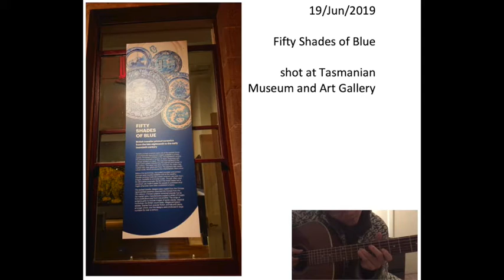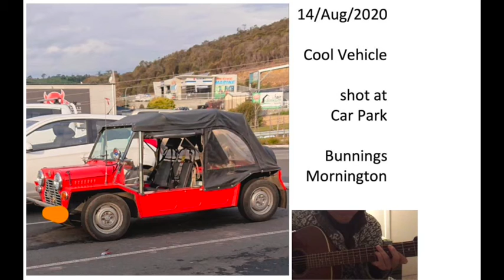Aurora Chaser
Original music composed and played by Shuangshi Li.
Inspiration mostly found at Goat Bluff Lookout.
All pictures shot in Tasmania by Shuangshi Li.